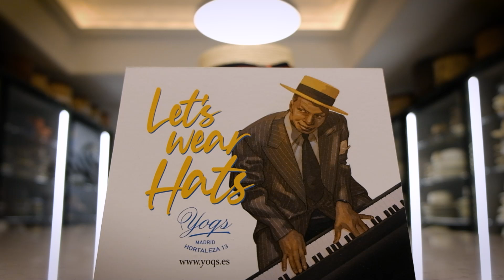TIPOS de FIELTROS en SOMBREROS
👉Te enseñamos a identificar todos los estilos y tipos de fieltros de un sombrero, fácil y sencillo desde casa.

⭐ Mostramos las posibilidades que ofrecemos en nuestra sombrerería en Madrid, calle Hortaleza 13.